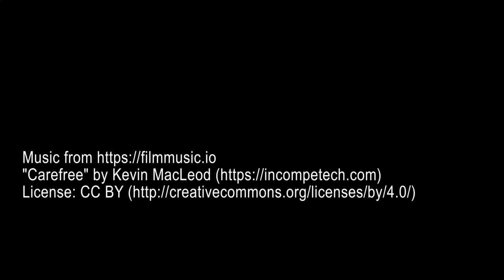Alternative Printing - Albumen Printing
The albumen (egg white) printing process was invented in  1847 by Louis Désiré Blanquart-Evrard,. It became a popular way to produced multiple copies of a print by contacting printing a negative.
When creating an albumen print, a thin high quality cotton paper is first coated with a layer of salted albumen solution.

Once dried, it is then coated with a later of silver nitrate solution. Once the sensitizer is dried, a negative is placed on top of the sensitized paper and exposed to sunlight or UV light. During exposure, the silver nitrate will react with the sodium chloride, changing the silver metal salt into a partially realized metallic silver. It is then washed, toned and fixed.

The albumen print, when well toned, fixed and washed will be of archival properties. Many albumen prints from the late 1800s can still be found in good condition.

In this video, I shared the process of floating the paper, coating the paper and exposing the paper.

The negative used is a 4x5 negative taken at Haw Par Villa in Singapore.